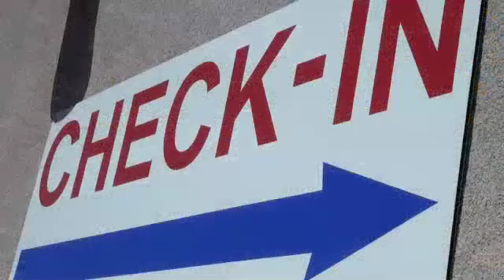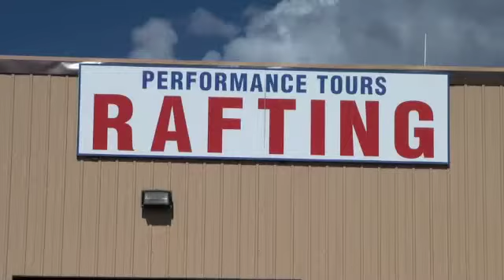PT Browns Numbers video